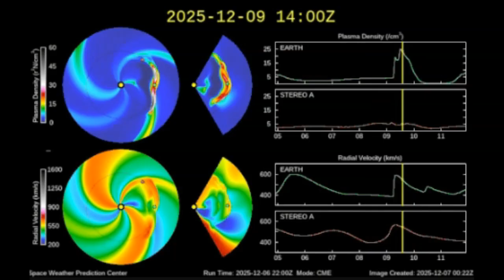Strong Coronal Mass Ejection Inbound For Impact On December 9th 2025!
James Kaufman reports on an incoming strong cme and solar flares, a significant space weather event. This solar storm, almost an X-Flare, is expected to impact Earth on December 9th, 2025, with potential disruptions to global communication systems. Stay informed on this developing situation.